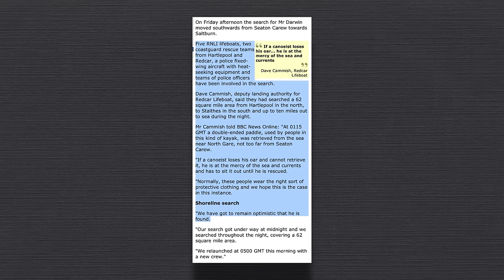The man who FAKED his own DEATH... and nearly got away with it | John Darwin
WHAT I'M WEARING:
SHIRT ► H&M
LIPS ► Sephora Cream Lip Stain 25